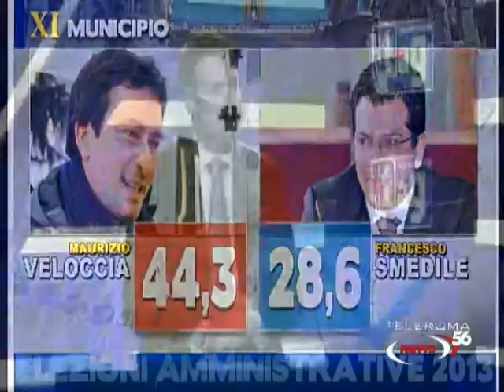XI municipio: Smedile (Centrodestra) Vs Veloccia (Centrosinistra)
Tag - Speciale Municipi